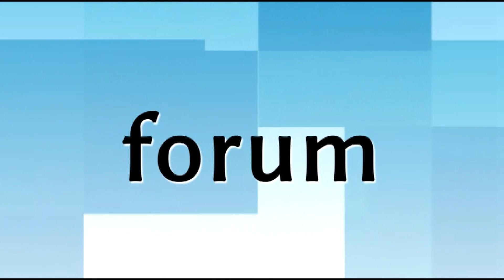ŁKS 1926 ŁOMŻA 0-1 LECHIA TOMASZÓW MAZOWIECKI